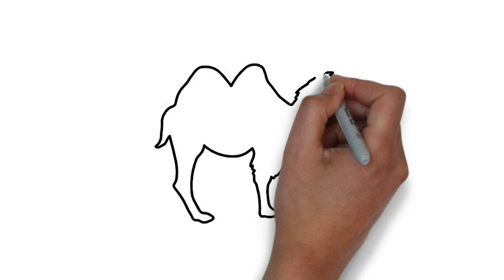How_to_draw_a_Camel